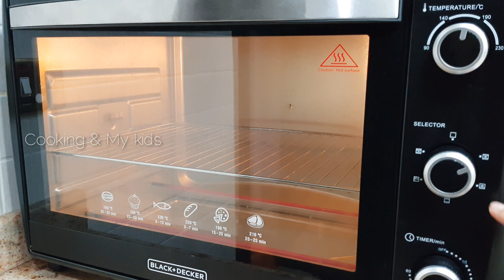Fruit cake | Plum cake | Dry fruit cake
Channel name:Cooking&Mykids

Dry fruit cake
Plum cake
Fruit cake